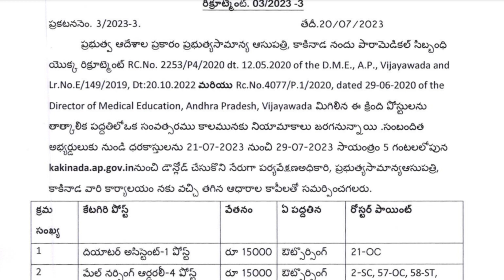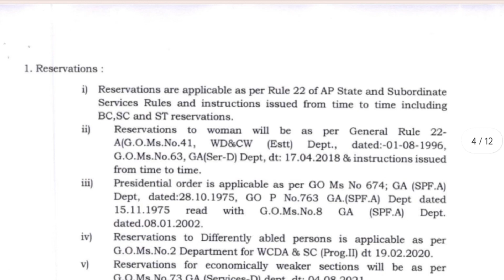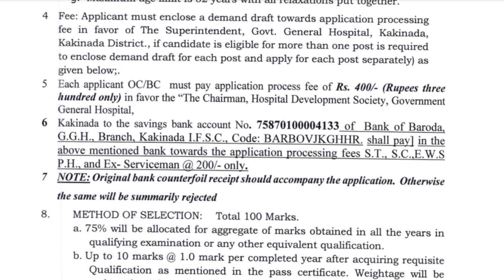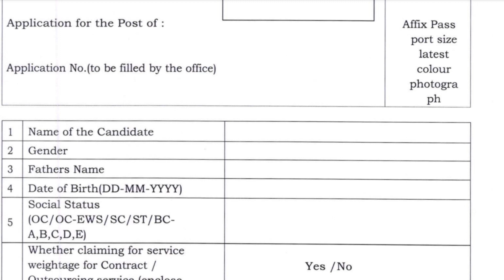AP Latest Outsourcing jobs Notification | 10th pass jobs In Andhrapradesh| AP Latest jobs in Telugu